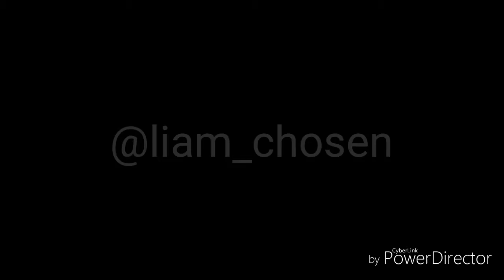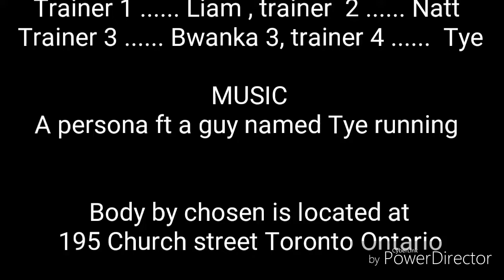Tye_chosen: Liam Chosen Workout